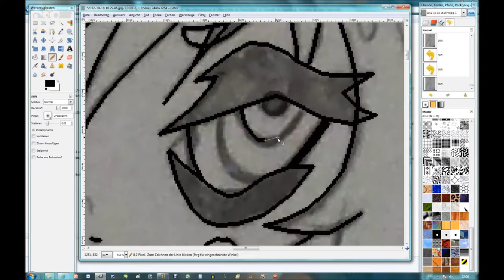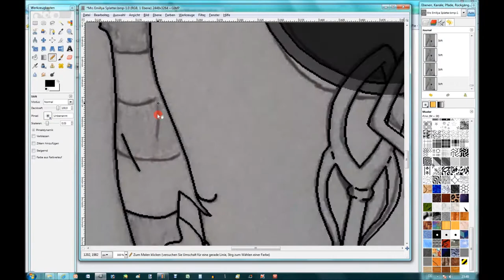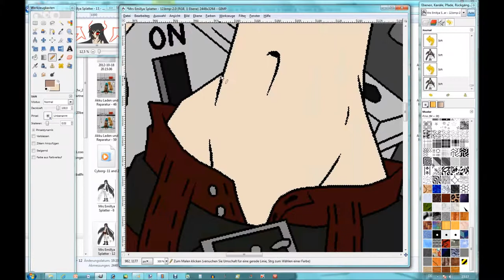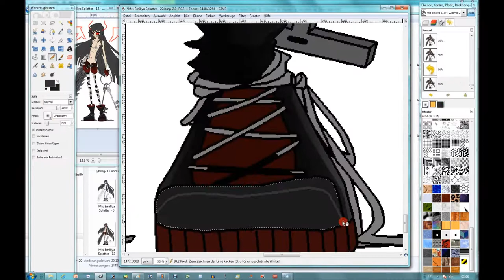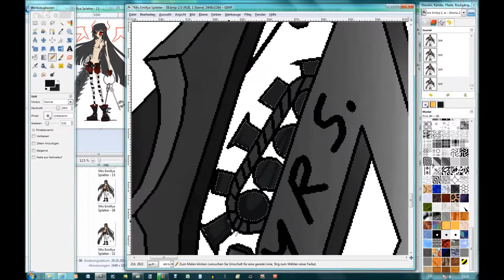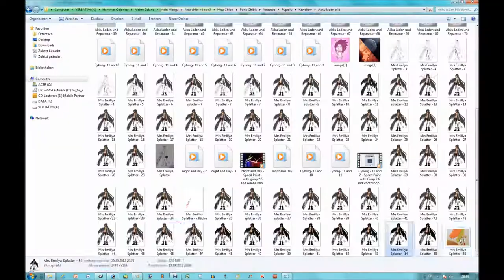Mrs Emillya Splatter ~ with Gimp 2.6 and Photoshop 7.0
Ahm joh hoffe euch gefällt die kleine :3
Wollte mal eine Abgemagerte machen ^^
Auf die Waffe kamm ich durch den Manga Black Butler :3 Wer denn kennt weis was ich mein :P